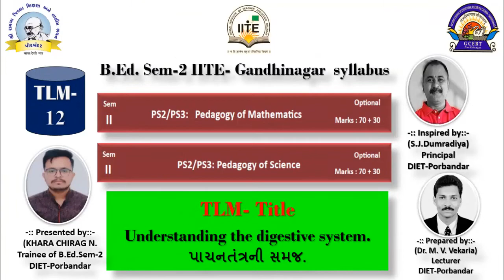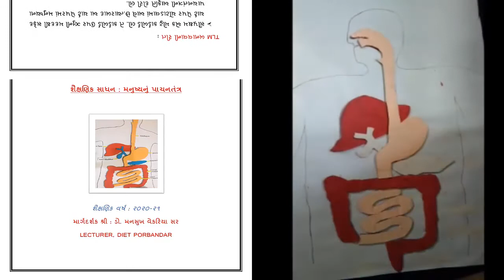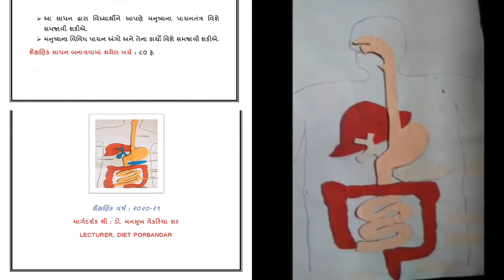TLM-Title-Understanding the Digestive system, પાચનતંત્રની સમજ, No-04-VIDEO-12